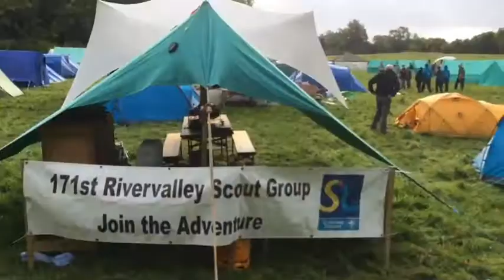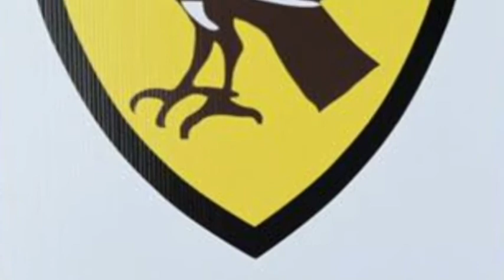Fingal Scout County Camp 2017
550 scouts camping in Malahide Castle